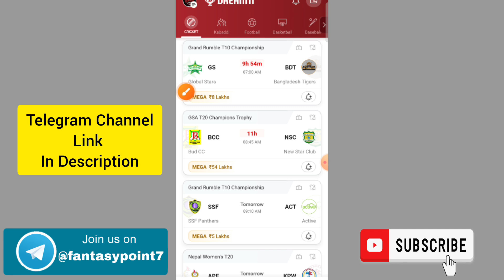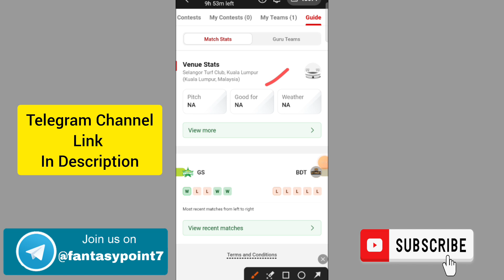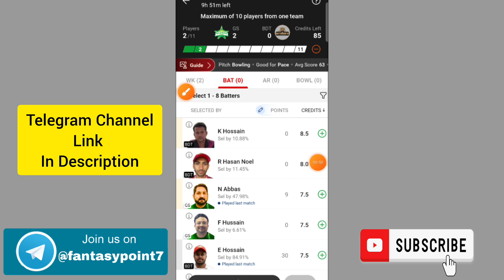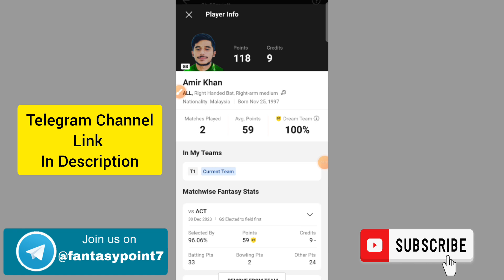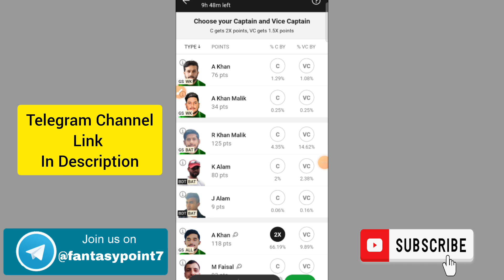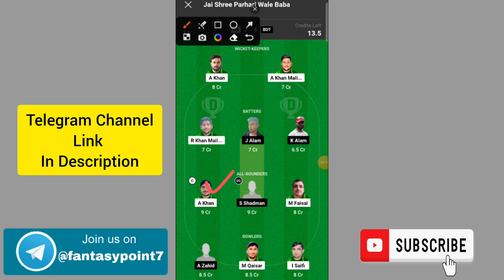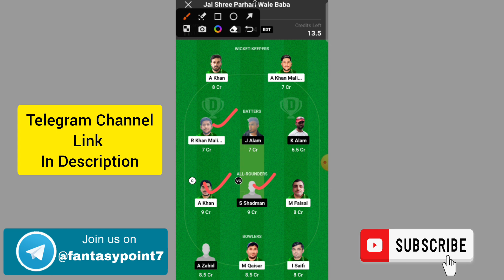GS vs BDT Dream11 Prediction | GS vs BDT Dream11 Grand Rumble T10 | GS vs BDT Today Match Team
GS vs BDT
GS vs BDT Dream11
GS vs BDT Dream11 Prediction
GS vs BDT Today Match Prediction
GS vs BDT Players Records
GS vs BDT Match Prediction
GS vs BDT Players Stats
GS vs BDT GL Team
GS vs BDT SL Team
GS vs BDT Dream11 Winning Team
GS vs BDT MATCH ANALYSIS
DREAM11 GS vs BDT
Dream11 Prediction gs vs bdt
GS vs BDT Grand Rumble T10 Championship
GS vs BDT MATCH PLAYING XI
GS vs BDT TODAY Grand Rumble T10 Championship DREAM11 PREDICTION
GS vs BDT DREAM11 PREDICTION Grand Rumble T10 DREAM11 PREDICTION